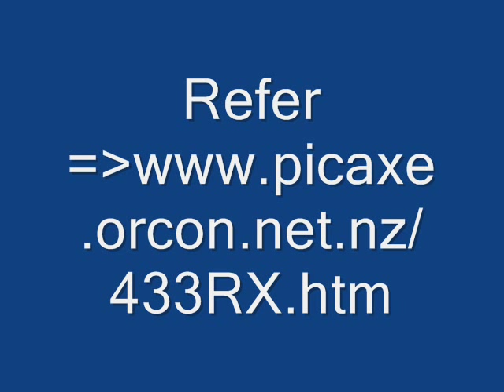Field testing a simple 433.92MHz band monitoring receiver.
Field testing of a Keymark/SpiritOn RXB1 based 433.92 MHz monitoring receiver. Audio is simply heard via a piezo sounder, while an undocumented (!) RSSI signal strength tap allows proximity & transmitter direction finding. A PICAXE 08M keying a companion 433.92MHz transmitter makes a convenient sender.

Ranges unobstructed ~100m with simple (¼ wave)  whip antenna , falling to ~50m thru' light vegetation and buildings. However a "cotanga" Yagi beam can extend LOS ranges to well over  ½ km, with good direction finding..  Note- at the hillside testing site, considerable UHF "noise" was apparent from Wellington city 10km away cross harbour!